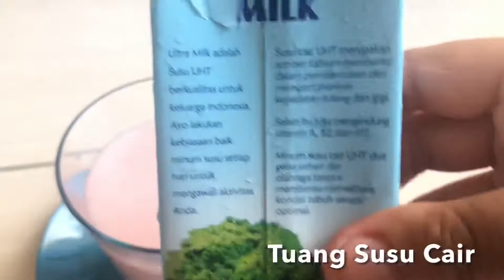MEMBUAT ES SUSU JELLY DENGAN JAMBU JAMAIKA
Video ini dibuat pada tanggal 28 Februari 2021..
Saat holiday n cuaca sangat panas.
Jambu Jamaikan merupakan jambu yang memiliki banyak vitamin C baik untuk kesehatan.
Di tambah dengan susu dan jelly membuat menjadi minuman yang semakin segar